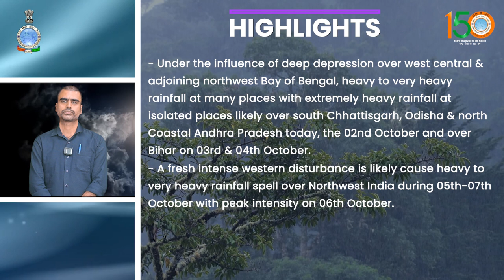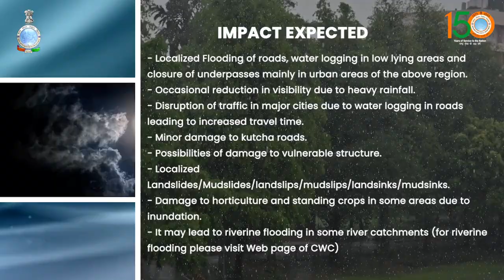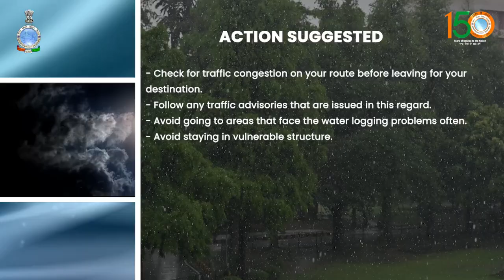Isolated Extremely heavy rainfall likely over Chhattisgarh, Odisha & Coastal Andhra Pradesh today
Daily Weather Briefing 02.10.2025